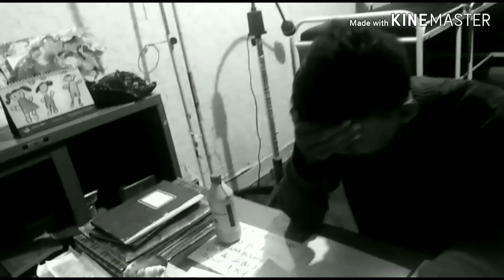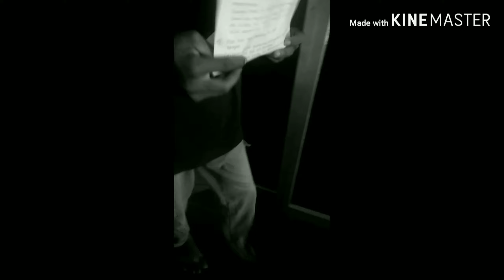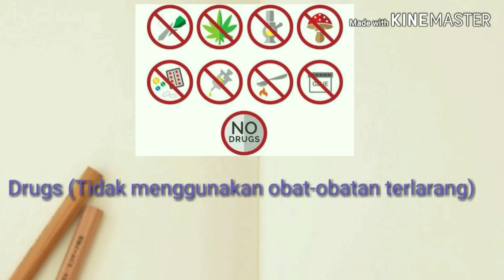Mengenal HIV AIDS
Dibawakan oleh Fatimah Rahman
Mahasiswa Profesi Dokter Bagian IKM FK Unisa 2019